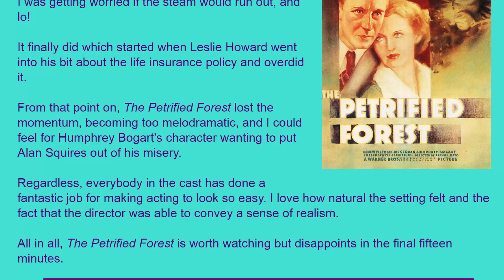Movie Review: The Petrified Forest (1936) [HD]